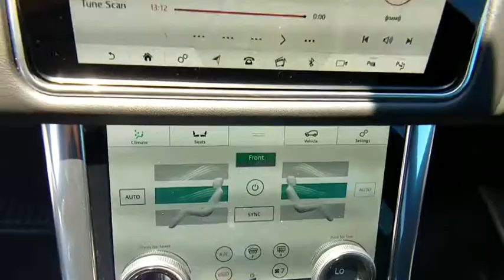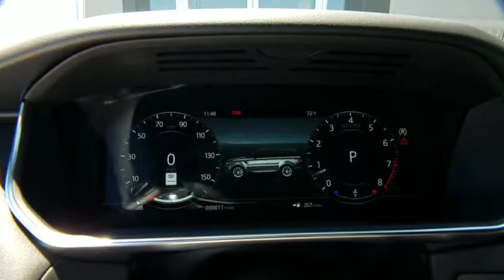2019 Land Rover Range Rover Sport Las Vegas, Henderson, North Las Vegas, Nevada, San Bernardino Coun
Silver New 2019 Land Rover Range Rover Sport available in Las Vegas, Nevada. Servicing the Henderson, North Las Vegas, Nevada, San Bernardino County area.
2019 Land Rover Range Rover Sport HSE - Stock#: L19384 - VIN#: SALWR2RU4KA871782

Silver 2019 Land Rover Range Rover Sport HSE 4WD 8-Speed Automatic 3.0L I6 3.0L I6.brbrRecent Arrival!